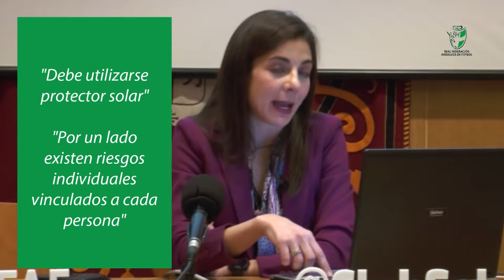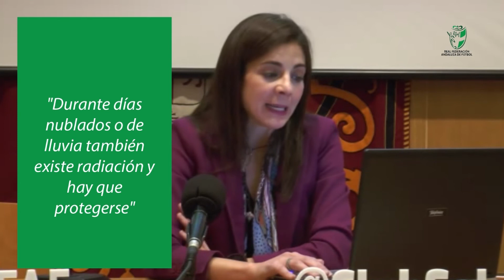CLUBSALUDRFAF | El sol (Parte III)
¿Cuáles son los trucos para conocer la hora a la que existe menor radiación solar?

Lo explica la  👩‍⚕ dra. Cristina Serrano  🗣 "Hasta ahora los deportistas no han tenido la oportunidad de recibir las campañas que estamos realizando de concienciación de los riesgos del sol, es por eso que se ha realizado este programa a través de las charlas:

Real Federación Andaluza de Fútbol Fundación Piel Sana de la AEDV